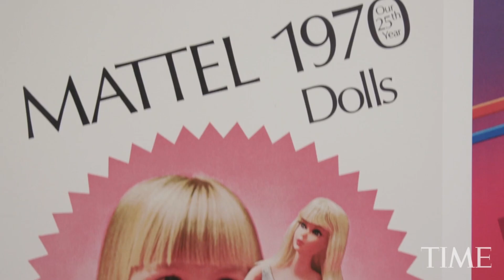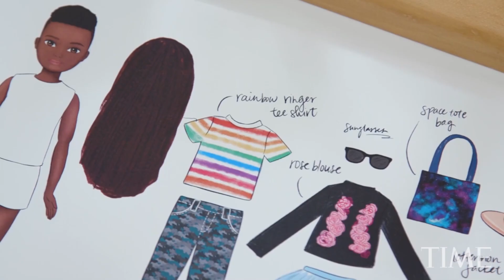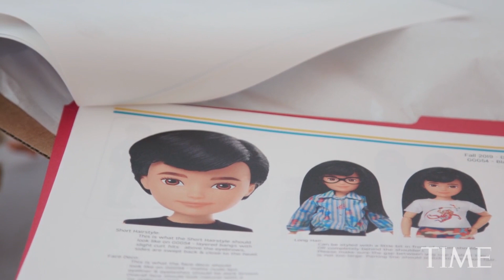'A Doll For Everyone': Meet Mattel's Gender-Neutral Doll | TIME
How the brand behind Barbie is planning to redefine stereotypes with a doll for all children, regardless of gender.